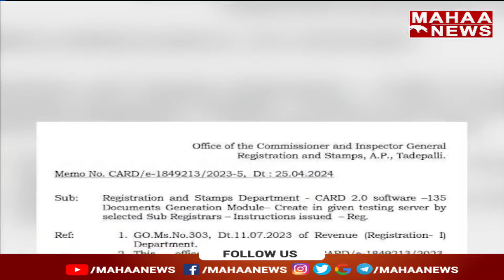ఇకనుంచి మా సొంత ఊరు పిఠాపురం | Varun Tej Konidela | Janasena Party | Mahaa News